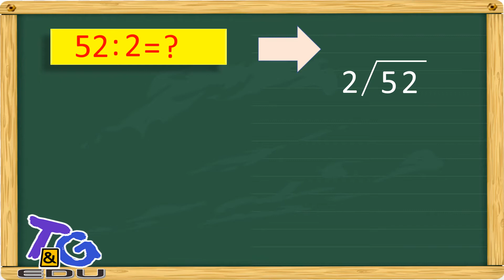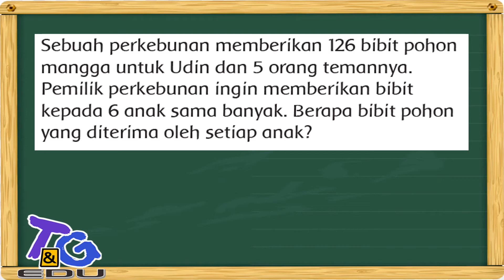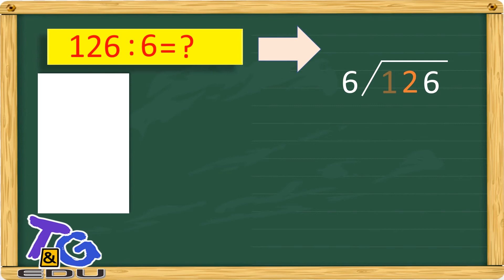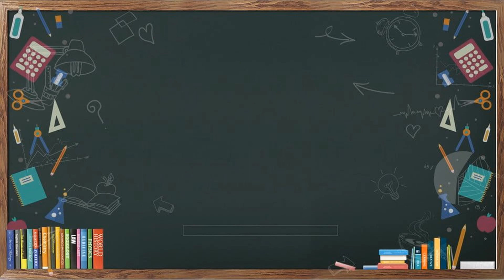PEMBAGIAN BILANGAN DENGAN CARA BERSUSUN | KELAS 3 | TEMA 1 | SUBTEMA 4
Memahami dan bisa membagi bilangan dengan cara bersusun bersama T&G Edu dan kakak Lana